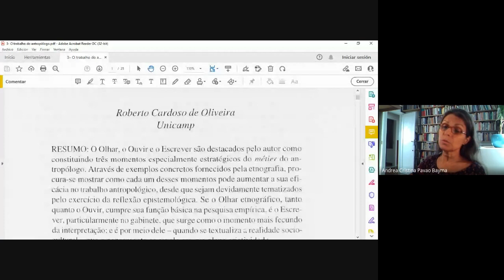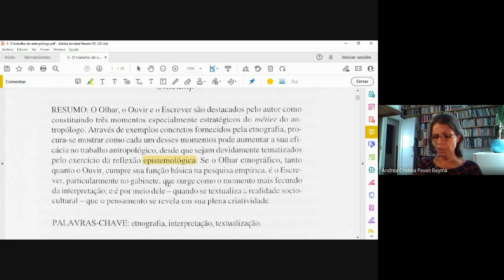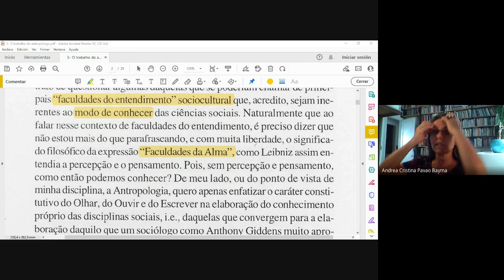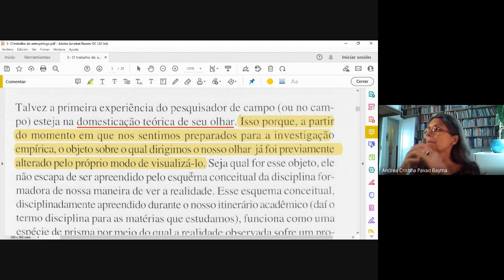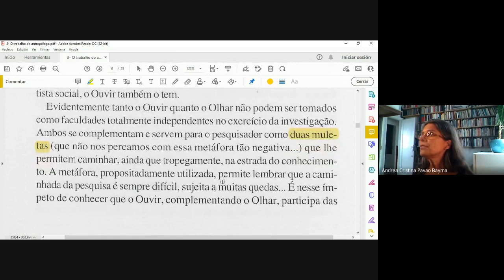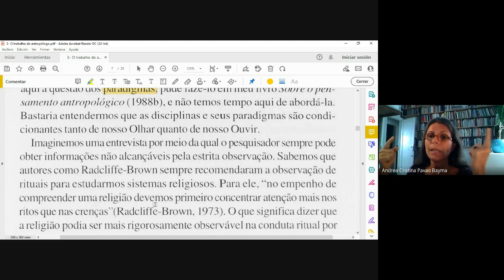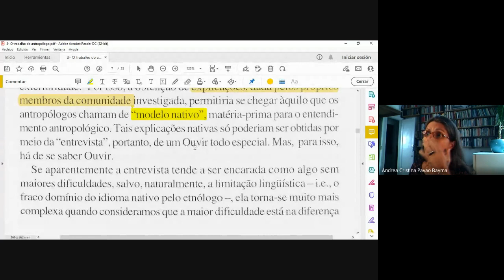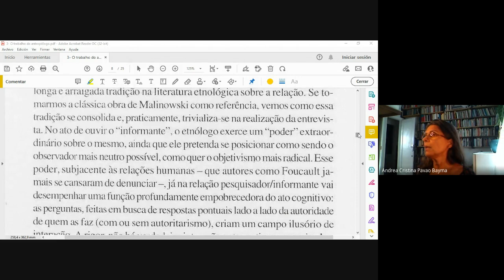O trabalho do antropólogo: olhar, ouvir, escrever - Roberto Cardoso de Oliveira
Neste encontro, trabalhamos a leitura do texto de Cardoso